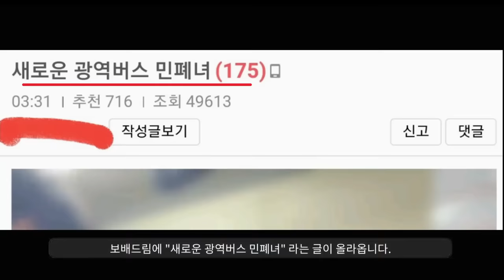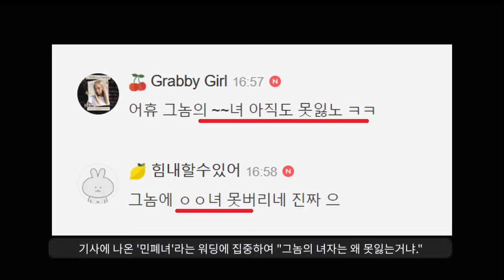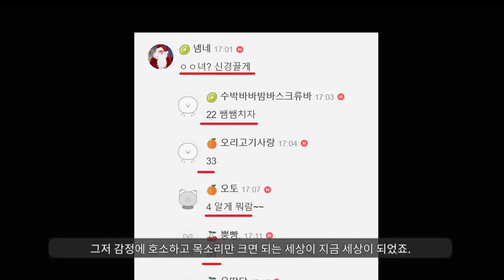광역버스 민폐녀 논란